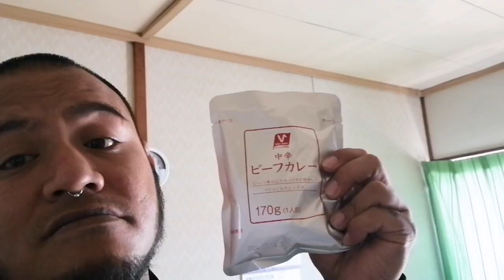day9 buhay japan hanggang dito ako pa din ang reresulba ng problema jan tulungan nyo naman ako